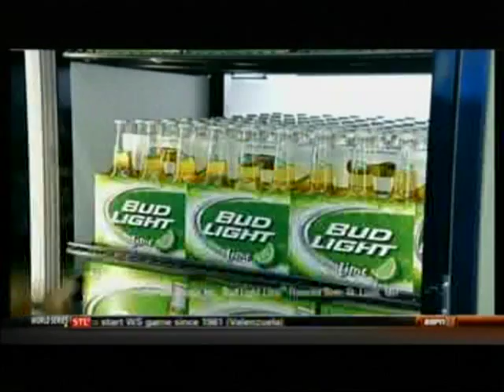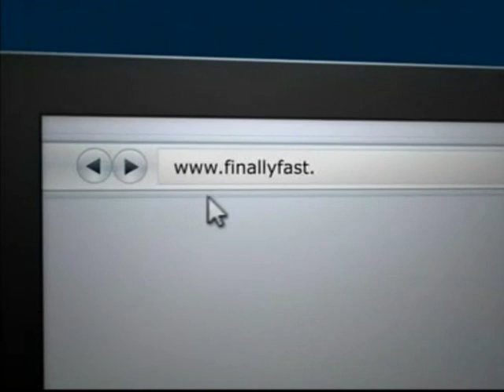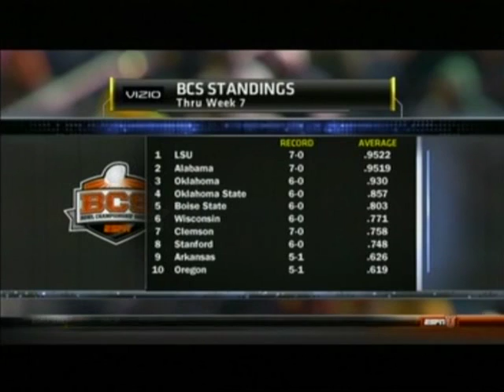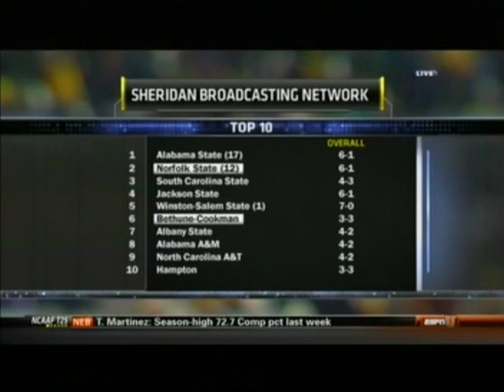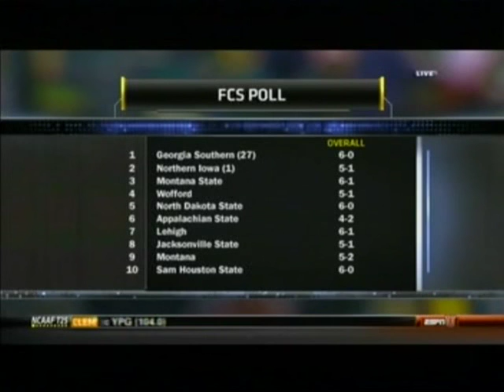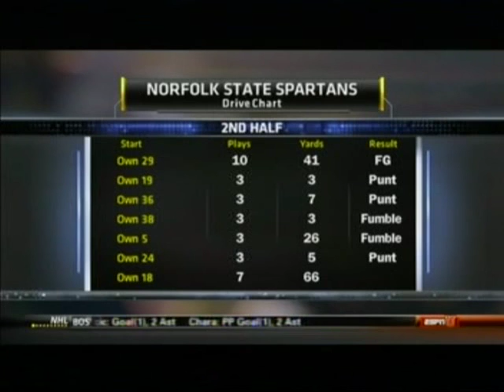2011 Bethune Cookman Wildcats @ Norfolk St Spartans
October 20, 2011: Bethune Cookman Wildcats played at Norfolk St. Spartans. It was televised on ESPNU.